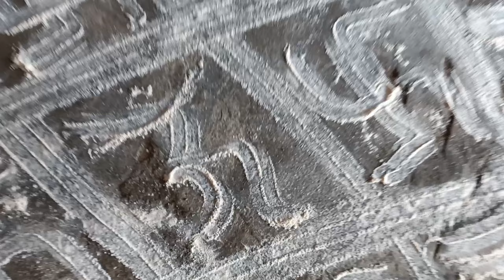🙏🙏देवदीवाली के अवसर पर आयोजित पूजा घर का कथा🙏🙏 bindass myfirstvlog (bindass Krishna vlog❤️❤️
देवदीवाली के अवसर पर आयोजित पूजा घर का कथा bindass myfirstvlog bindasskavya (bindass Krishna vlog

bindass Kavya

Bhai ❤️ please support me

please support apane bhai ko Karo

love you ❤️ bhai log